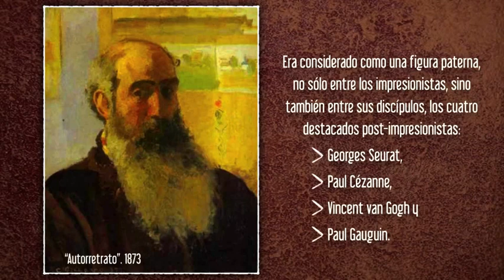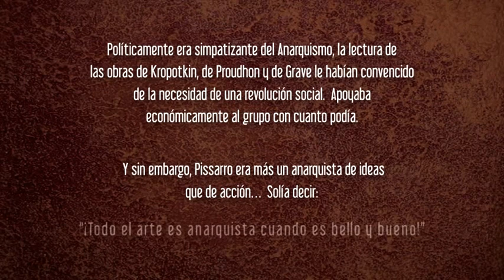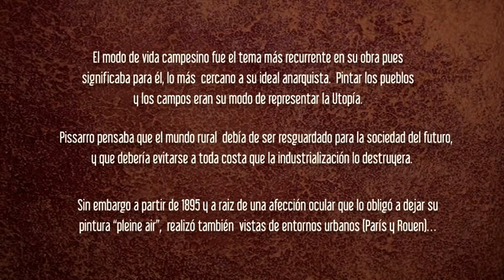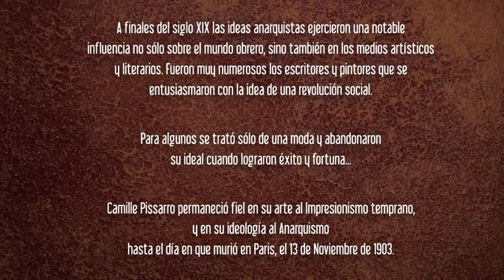CAMILLE PISSARRO- Impresionismo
Una selección retrospectiva de este entrañable impresionista, acompañada con “Gnossiennes” (1,2 y3) del compositor Erik Satie (Francia,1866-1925), y de final, “l'internationale français” del compositor Pierre De Geyter (Bélgica, 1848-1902), en  versión piano: Leon Pinsky.

Camille Pissarro
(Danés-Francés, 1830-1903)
Camille Pissarro  nació en Santo Tomás, Islas Vírgenes en 1830 y se trasladó a París en 1855, donde estudió con el paisajista francés Camille Corot.
Fue uno de los fundadores del Impresionismo, y el único artista que participó en las ocho Exposiciones Impresionistas de París (1874 a 1886).
Como decano tuvo un importante papel de conciencia moral y guía artístico en el grupo y era considerado como una figura paterna, no sólo entre los impresionistas, sino también entre sus discípulos, los cuatro destacados post-impresionistas: Georges Seurat, Paul Cézanne, Vincent van Gogh y Paul Gauguin.
Políticamente era simpatizante del Anarquismo, la lectura de las obras de Kropotkin, de Proudhon y de Grave le habían convencido de la necesidad de una revolución social y apoyaba económicamente al grupo con cuanto podía.
Sin embargo, Pissarro era más un anarquista                                                   de ideas que de acción...
“¡Todo el arte es anarquista cuando es bello y bueno!”, dijo en alguna ocasión.
Su obra se compone sobre todo de paisajes, de retratos y de algunos bodegones.  A partir de 1890 a raiz de una afección ocular que lo obligó a dejar su pintura “pleine air”,  realizó también vistas entornos urbanos (París y Rouen).
Sin embargo, el modo de vida campesino era el tema más cercano a su ideal anarquista.
Pintar los pueblos y los campos eran su representación de la Utopía.  Pissarro pensaba que el mundo rural  debía de ser resguardado para la sociedad del futuro y que debería evitarse a toda costa que la industrialización lo destruyera.
A finales del siglo XIX las ideas anarquistas ejercieron una notable influencia no sólo sobre el mundo obrero, sino también en los medios artísticos y literarios. Fueron muy numerosos los escritores y pintores que se entusiasmaron con la idea de una revolución social.
Para algunos se trató sólo de una moda y abandonaron su ideal cuando lograron éxito y fortuna...
Camille Pissarro permaneció fiel en su arte                                                                         al Impresionismo temprano, y en su ideología al Anarquismo, hasta el día en que murió en Paris el 13 de Noviembre de 1903...
♥  Cézanne dijo de Pissarro:
  "Él era un padre para mí. un hombre
   de consultar y un poco como el buen Dios".      En 1906, ya de 67 años y en el apogeo de la fama, Cézanne le hizo un merecido homenaje póstumo inscribiéndose en la exposición anual como:
  "Paul Cézanne, discípulo de Pissarro"                    ♥  El historiador de arte John Rewald llama a Pissarro el "decano de los pintores impresionistas", no sólo porque era el mayor del grupo, sino también “por su sabiduría y  equilibrio y por su amable y afectuosa personalidad ".